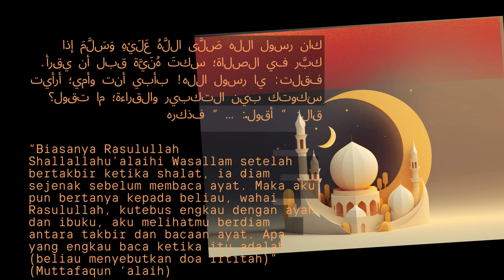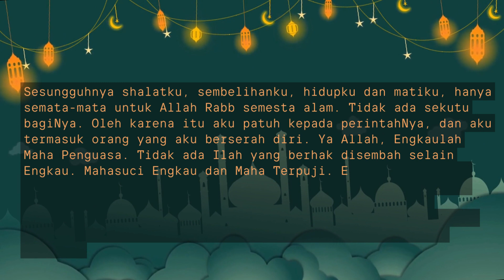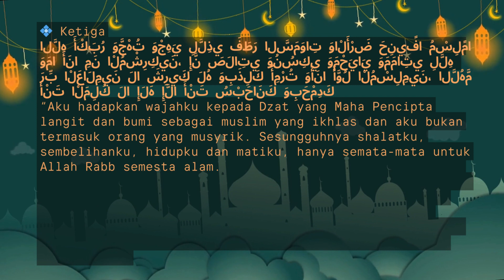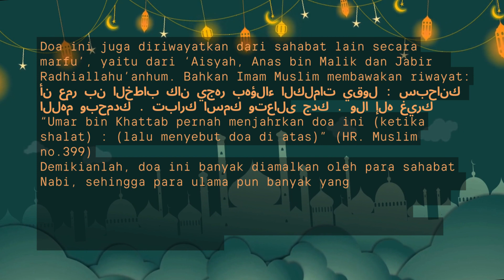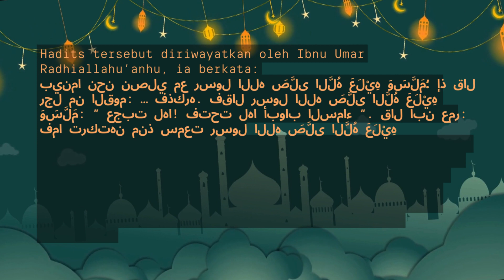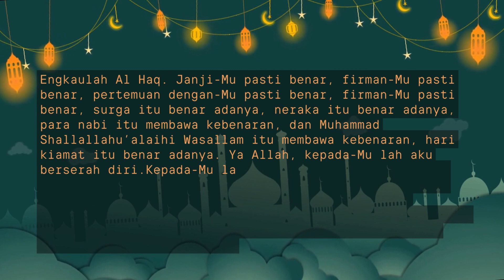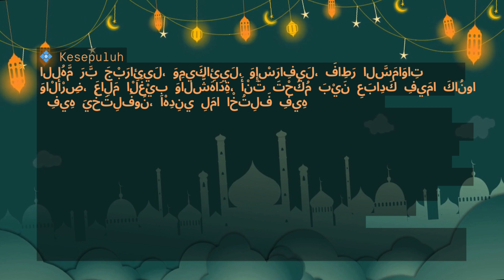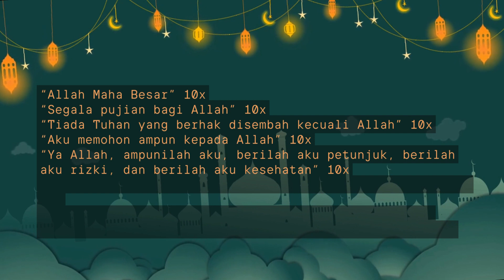DOA IFTITAH BESERTA DALILNYA, YANG BISA KAMU GUNAKAN DALAM SHOLAT